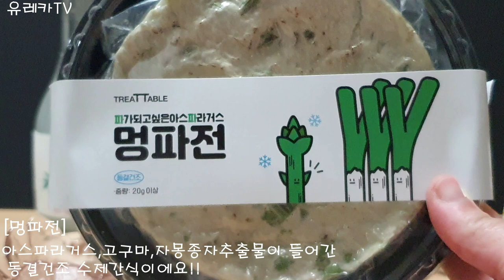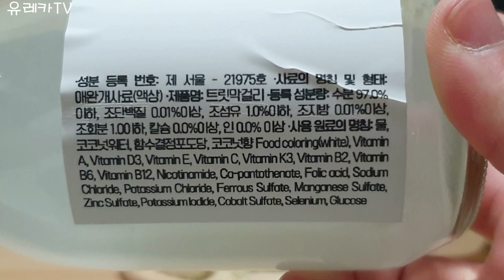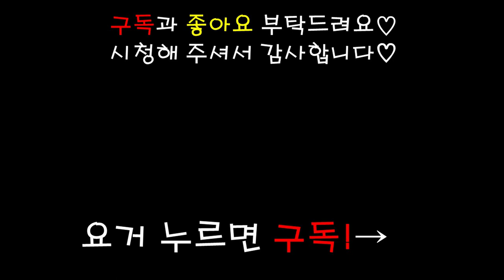비오는 날은 역시 파전이지! 강아지 먹방 파전&막걸리 green onion pancake and raw rice wine MUKBANG eating show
오늘은 파전과 막걸리를 준비해봤어요!
트릿테이블 이라는 수제간식샵에서 구매했답니다!

파전은 아주 잘 먹어주었지만
막걸리는 .. 입맛이 절 닮아 그런지 안먹더라구요
(멍소주,멍걸리,멍맥주 다 안머금.. 까다롭...)
다음엔 고기에도 우유다 ...

오늘 전국적으로 비가 오고있는데
집밖은 위험하니까 나가지 마시고
집에서 파전에 막걸리 어떠세요?! ㅎㅎ
비오는날은 역시 파전에 막걸리죵!!

이름:유레카
성별:남
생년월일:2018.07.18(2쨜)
견종:포메라니안
특징:편식쟁이